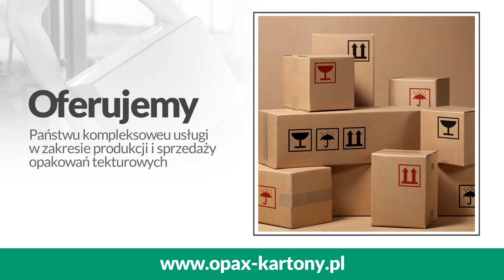Produkcja opakowań tekturowych Janowo Opax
ProdukcjaOpakowańTekturowych to główny profil działalności firmy Opax, którą założyliśmy w Janowie, na terenie województwa mazowieckiego. Właścicielem firmy jest Janusz Sitnicki.

Opakowania produkujemy zgodnie z obowiązującymi normami FEFCO. Przygotowujemy również nadruki na opakowaniach według życzeń zamawiającego. W naszym asortymencie znajdują się opakowania foliowe, opakowania tekturowe, pudła kartonowe, pudła fasonowe oraz pudła sztancowane. Mamy także wyposażenie do pudeł, czyli przekładki i skrzynki. Sprzedajemy tekturę białą, szarą i falistą.

Zapraszamy do kontaktu - firma Opax w Janowie.